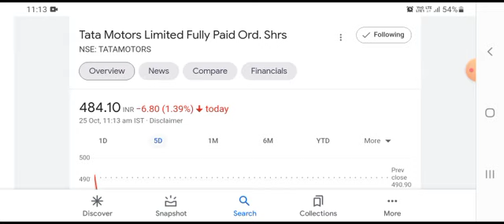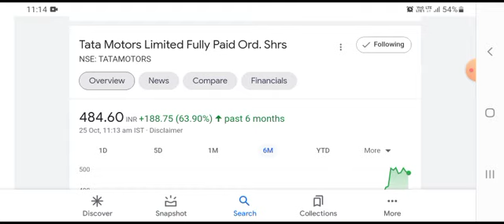TATA MOTORS SHARE NEWS | TATA MOTOR SHARE | TATA MOTORS RESULT | TATA SHARE CRASH